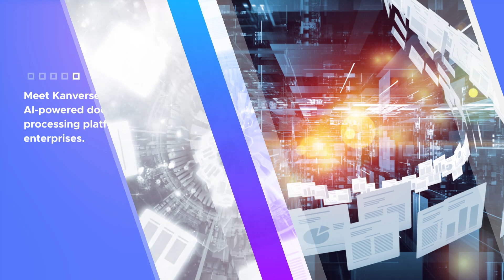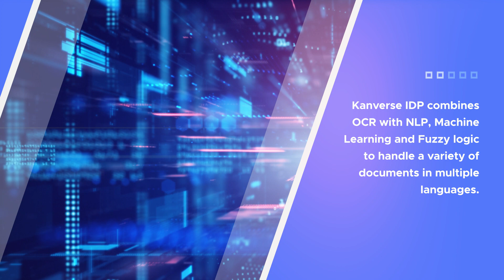Why Kanverse.ai | AI-powered Automation | Cognitive Automation | Artificial Intelligence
Kanverse supports various use cases across the enterprise to remove bottlenecks, streamline business processes, and minimize manual touchpoints across processes.
AI-powered automation combines the power of AI with Automation to drive business decisions and analytics before automation kicks in.
Kanverse IDP combines OCR with NLP, Machine Learning and Fuzzy logic to handle a variety of documents in multiple languages. It can seamlessly manage Invoices, Purchase Orders, Quotations & more